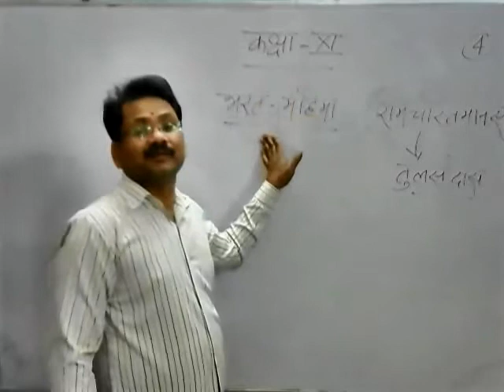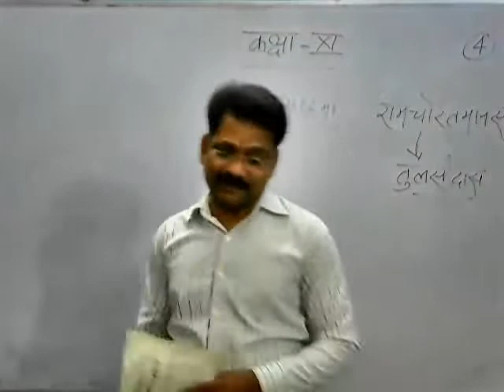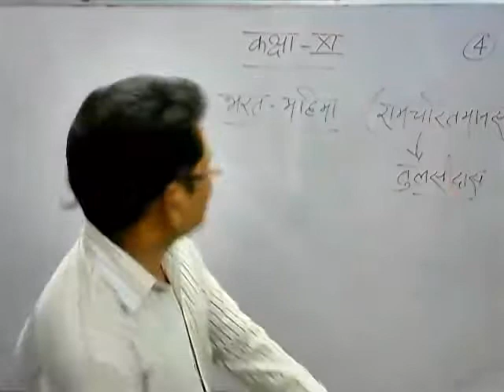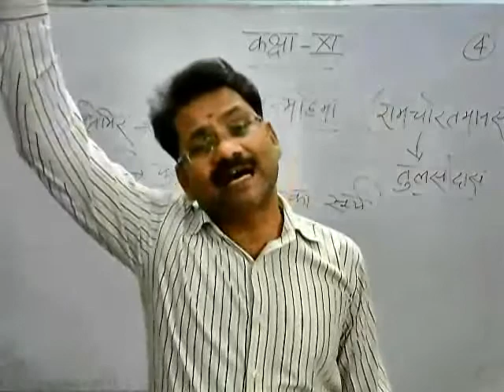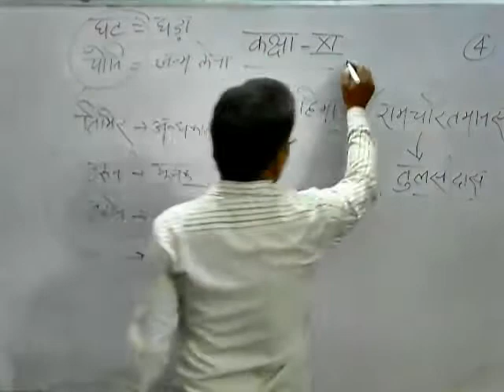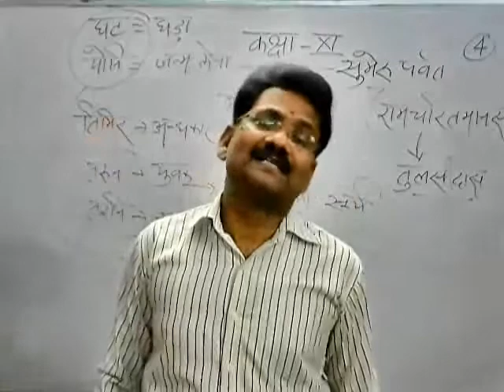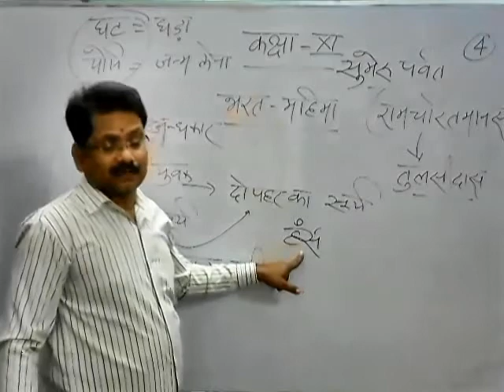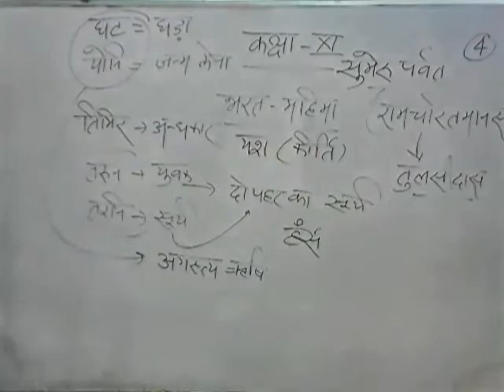9 November 2020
कक्षा११ भरत महिमा तुलसीदास व्याख्या part 4 by R.K. Vishwakarma Sir